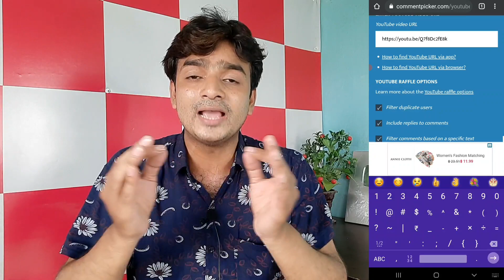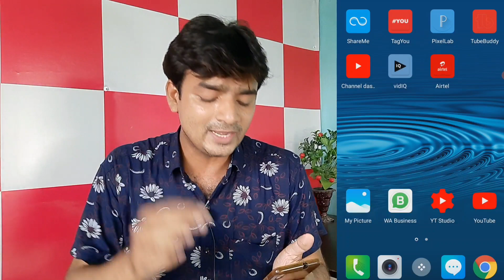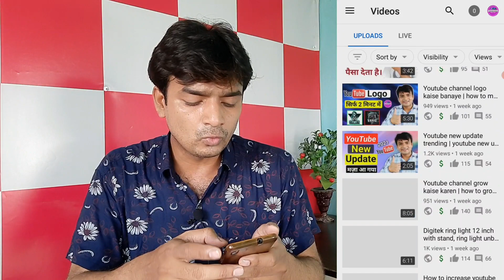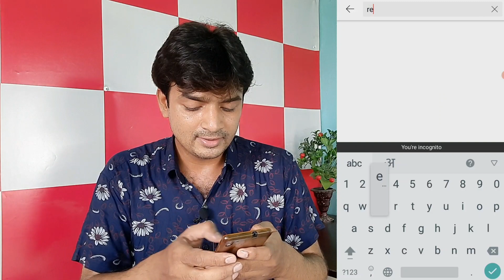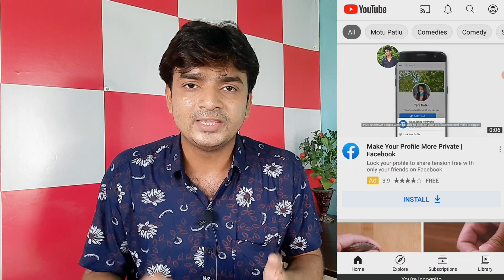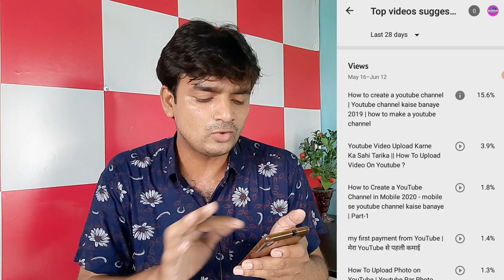youtube subscriber kaise badhaye 2021 | get youtube subscribers fast free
youtube subscriber kaise badhaye 2021 | subscriber kaise badhaye 2021 | get youtube subscribers fast free

Channel Promotion..  Technical madkiya

Your Queries.

Green screen

Boya by m1

DIGITEK Tripod

Canon EOS

Ring light 12"